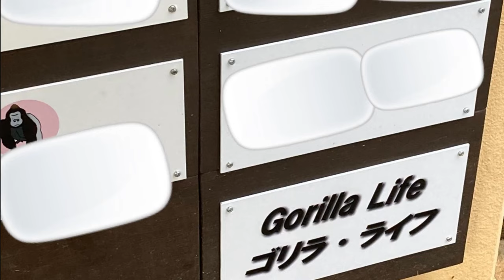Baby almost got Mom's pee in his face. KINTARO🅷🅾🆃【KyotoZoo,Gorilla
KINTARO was being gently hugged by his mother GENKI. Just before this, an incident occurred. GENKI was peeing profusely and KINTARO peeked in and almost got covered in pee.
2022/10/19    Filming date